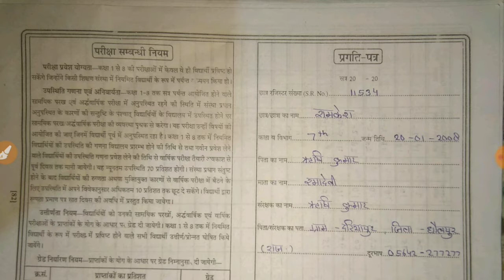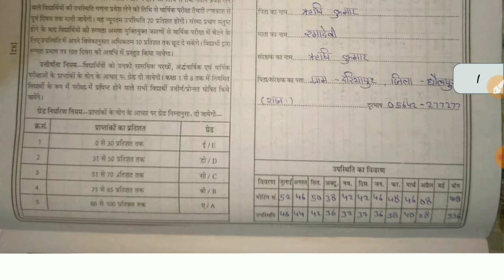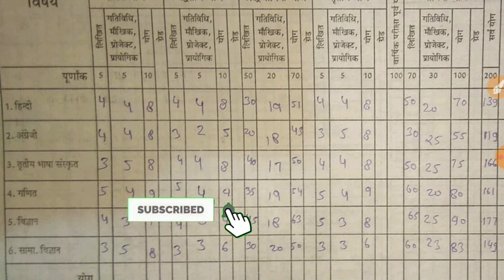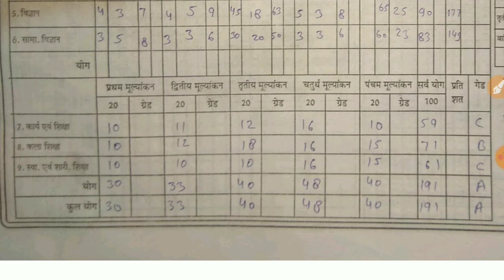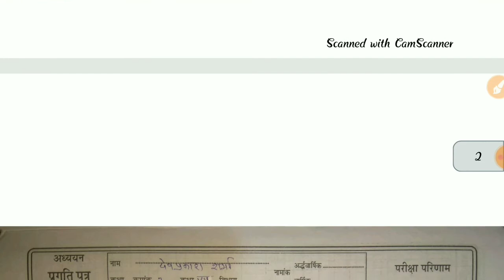अध्ययन प्रगति पत्र | B.Ed. Internship Dairy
Share ↪️ With Your Friends.
विद्यार्थियों के हितों की रक्षा हेतु ये क़दम उठाया गया हैं।आपको बी.एड. /BSTC /D.Ed /D.El.D /M.Ed की सभी डायरी और असाइनमेंट कम्पलीट भरवाये जायेंगे ।इनके दौरान आने वाली सभी समस्याओं को दूर करना ही हमारा मकशद रहेगा ।
इसके लिए हमारे यूट्यूब चैनल (RR Techmath) से जुड़े रहिये ।

स्पेशल थैंक्स फ़ॉर :-(मैं इनका तहदिल से शुक्रिया अदा करता हूँ।)
1.रामभरत राठौर मेरा छोटा भाई
2.श्री भगवानदास शर्मा अध्यापक (रा.उ.प्रा. वि.भागना)
3.श्री अखिलेश शुक्ला संस्था प्रधान (रा.उ.प्रा. वि.भागना)
4.राहुल शर्मा मेरा बी.एड. फ्रेंड
5.शौरभ कान्त मेरा बी.एड.फ्रेंड
6. कृष्णा सोनी मैडम (रा.उ.मा. वि.मनिया)
और भी बहुत से लोग ...

Thanking You